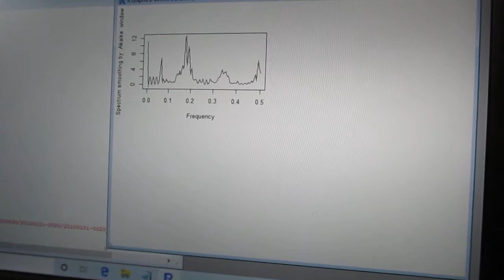超音波の音圧測定解析